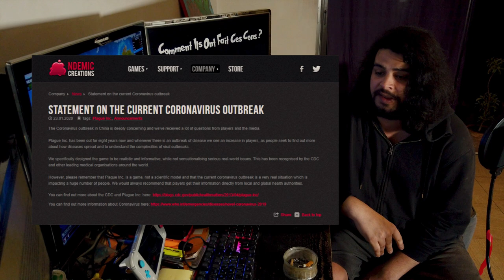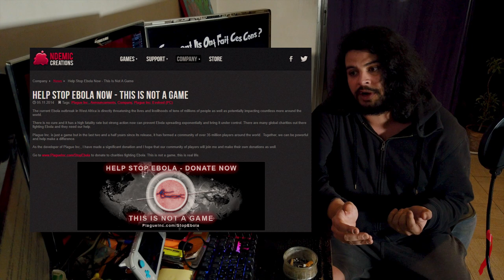PLAGUE INC | CIOFCC #10 (RÉTROSPECTIVE)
Aujourd’hui on va se poser la question, comment ils ont fait ces cons pour faire Plague Inc ?

Avec Anthony Chevrier.